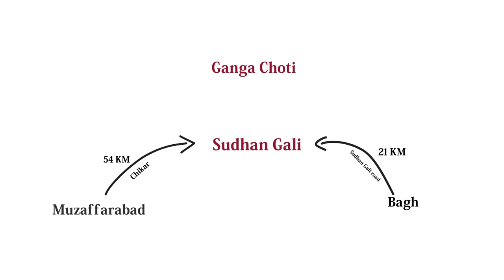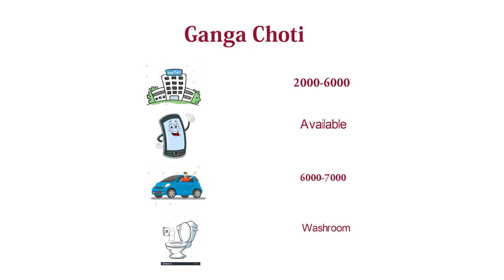Ganga Choti Azad Kashmir | Sudhan Gali Bagh